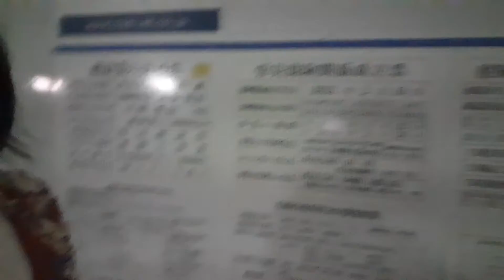久々のセント酒。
サウナの梅湯 からの キコク食堂 。京都もどんどん変わっていく...(社長)